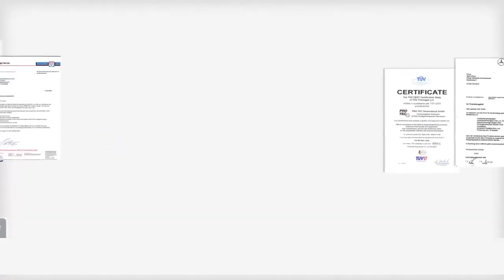Bluechem Việt Nam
trungdungmedia là một đơn vị chuyên hoạt động về lĩnh vực Quay Phim, Chụp Ảnh, Với nhiều năm hoạt động

trungdungmedia có nhiều kinh nghiệm thực hiện các thước phim nội dung đặc sắc, mỹ thuật, hấp dẫn để xây dựng thương hiệu, quảng bá sản phẩm cho khách hàng.

* Quảng cáo TVC, quảng cáo sản phẩm, quảng bá thương hiệu, phim tự giới thiệu doanh nghiệp, Phóng sự

* Video clip nhạc, Phóng sự cưới, ca nhạc trực tiếp …

* Hội nghị, hội thảo, tổ chức sự kiện, hội chợ triển lãm…

* Lễ khai trương các doanh nghiệp, nhà hàng, khách sạn…

* Các buổi dạy học maketing cho các doanh nghiệp, các tổ chức khác…

* Flycam, livetream

Với đội ngũ quay phim chuyên nghiệp, thiết bị hiện đại, Chất lượng tốt giá thành phù hợp cũng là một yếu tố được trungdungmedia đặt lên hàng đầu trong mỗi sản phẩm.

Từ ý tưởng kịch bản cho đến lúc bấm máy và làm hậu kỳ, chúng tôi luôn có sự trao đổi với khách hàng để cho ra đời một sản phẩm ưng ý và có chất lượng cao nhất.

Ngay bây giờ, nếu Quý khách có nhu cầu quay phim hoặc chụp hình, xin vui lòng liên hệ với trungdungmedia qua số HOTLINE bên dưới để được tư vấn miễn phí.

86 Bình Qưới, Phường 27, Quận Bình Thạnh, TP.HCM

69/24 Đường 47, Kha Vạn Cân, P. Hiệp Bình Chánh, Q. Thủ Đức, TP.HCM